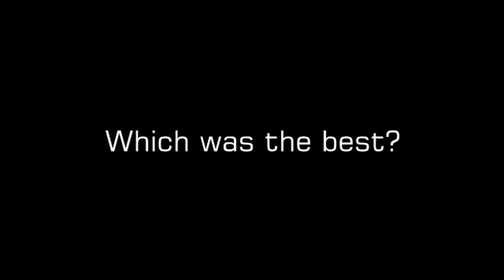Assists of the Week - Sunday 14th November 2010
Goalscorers list:

1. Nemanja Vidic
2. Lionel Messi
3. Casaseca Guzman
4. Cristiano Ronaldo
5. Asamoah Gyan
6. Diego Milito
7. Marlon Harewood
8. Emilio Nsue
9. Antonio di Natale
10. Fernando Torres